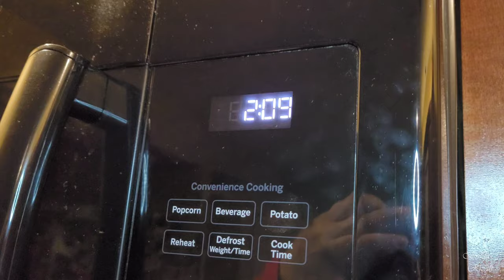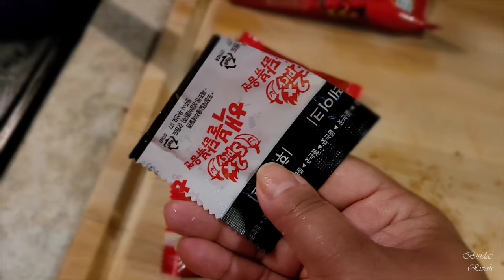2x Spicy Ramen Noodles Recipe || Fire Ramen With Beef Steak 🔥|| রাত ২টার ক্রেভিং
রাত ২টায় যখন নুডলসের ক্রেভিং উঠে আর হাতের কাছেই থাকে Ramen Noodles 2X Spicy তাহলে তো আর কথাই নাই! আর সাথে ছিল বিফ স্টেক, এর থেকে ভালো কিছু কি আর হতে পারে! আমরাও ঝটপট বানিয়ে মজার রামেন উপভোগ করলাম! আশা করি রেসিপি ও ভিডিও ২টাই তোমাদের সবার ভালো লাগবে! ভালো লাগলে লাইক/কমেন্ট দিতে ভুলনা! আর Ramen Noodles 2X Spicy challenge এর ভিডিও লিংক নিচে দিয়ে দিলাম, যারা যারা দেখোনি দেখতে পারো আশা করি খুব ভালো লাগবে!